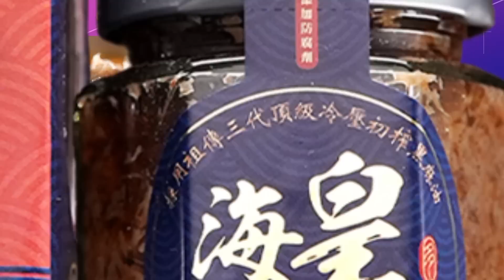【每日必看】國際刑事法院發普丁逮捕令 讓陸漏氣｜才剛宣布普習會...ICC下令逮普丁 俄批離譜 20230319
0:00 才剛宣布普習會...ICC下令逮普丁 俄批離譜
0:22 控犯戰爭罪! 國際刑事法院 對普丁發布逮捕令
1:53 國際刑事法院發普丁逮捕令 讓陸漏氣